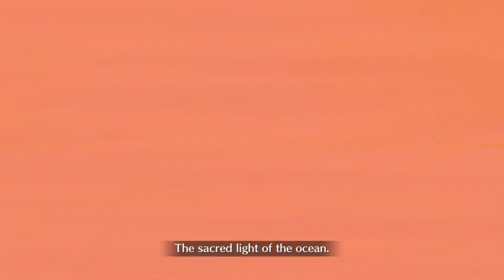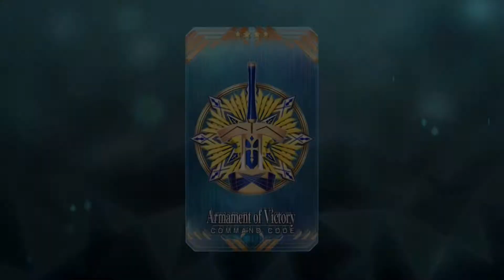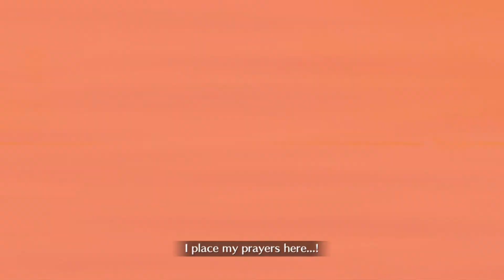Fate Grand Order Episode 171 Play Hard, Play Hard (Summer 3)